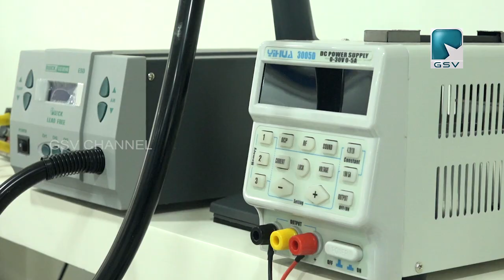ബ്രിറ്റ്കോ & ബ്രിഡ്‌കോയുടെ നവീകരിച്ച സ്ഥാപനം വടകരയിൽ പ്രവർത്തനമാരംഭിച്ചു.